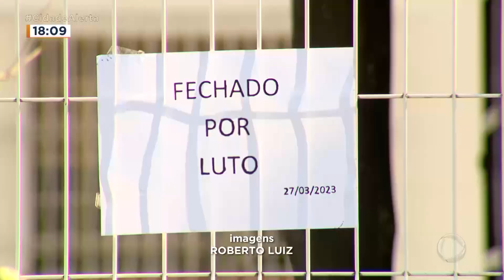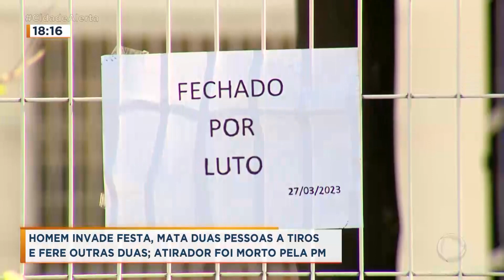Corpos de vítimas mortas em tiroteio em evento beneficente são enterrados em São Carlos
Foram enterrados nesta segunda (27) os corpos das três pessoas que morreram depois de uma confusão em um evento beneficente de um motoclube, neste final de semana, em São Carlos. Tudo começou depois que um homem de 36 anos foi retirado do evento porque estava causando conflitos. Inconformado, ele voltou armado e atirou em várias pessoas. Outro homem faleceu no final da tarde desta segunda (27), na Santa Casa de São Carlos.